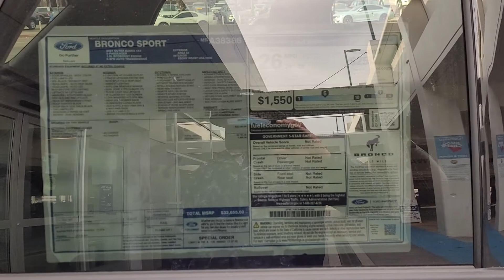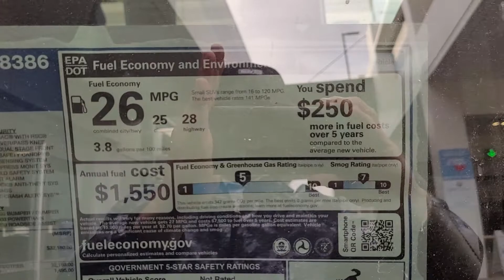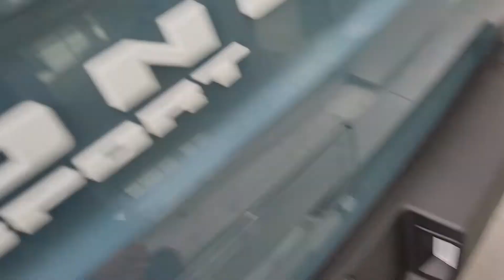2021 Ford Bronco Outer Banks 4x4 Is At The Dealership!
The new 2021 Ford Bronco Outer Banks 4×4 is now at the dealership in North Hollywood, California.